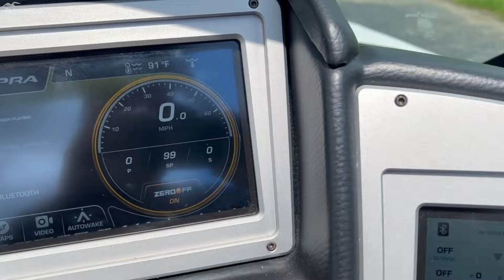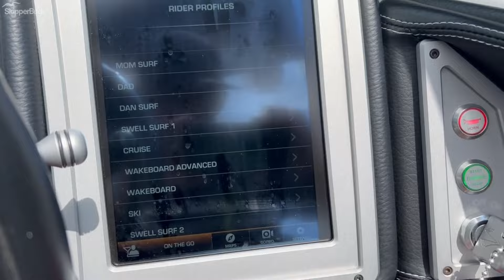2020 Supra SA400 Boat Tour SkipperBud's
This gorgeous 2020 Supra SA400 is fully loaded and looking for a new home. Powered by the 6.2L Indmar Raptor 400 motor with 271 hours, this Supra has plenty of power to get riders up even with a boat full of people. The Swell Surf System, Supra Vision touchscreen, JL Audio, power tower, 2 rear view cameras, heater, reversible center rear seat, and tandem axle trailer are just some of the great features this boat has to offer. Come take a walkthrough of this boat for yourself and see what all of the hype is about!